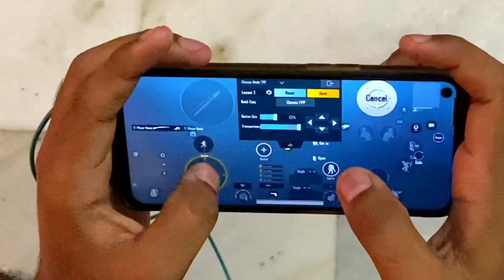𝗙𝗶𝗻𝗮𝗹𝗹𝘆 𝗝𝗼𝘆𝘀𝘁𝗶𝗰𝗸 𝗣𝗿𝗼𝗯𝗹𝗲𝗺 𝘀𝗼𝗹𝘃𝗲𝗱 ⚡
Thumbnail - @blackk1ng619

star captain
star captain pubg mobile
captain pubg
captain
star captian
captain star
star • captain,تحدي star captain
hezigege
hezigege movement
hezigege control
hezigege gamplay
hezigege control code
hezigege tdm game play
hezigege vs star captain
how hezigege play tdm
hezigege pubg
hezigege movement trick
hezigege movement tips and trick
hezigege aim
hezigege joystick size
hezigege tdm
hezigege 1v1
hezigege new
hezigege pov
hezigege pubg sensitivity
hezigege jiggle
shibe vs hezigege
movement hezigege
hezigege controls
nutkut on hezigege
hezigege movements